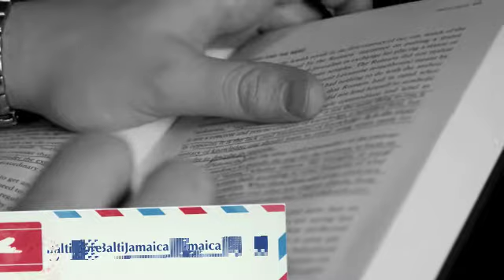Carib in the Carib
2011 Vacation at Couples Swept Away in Negril, Jamaica